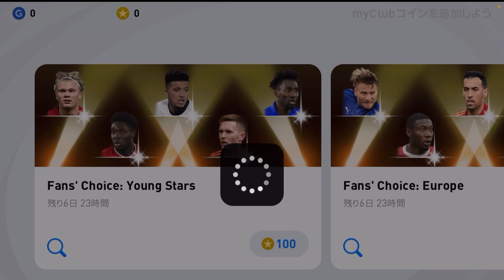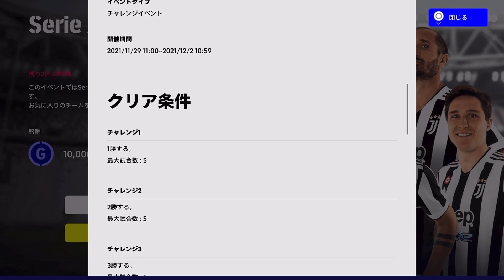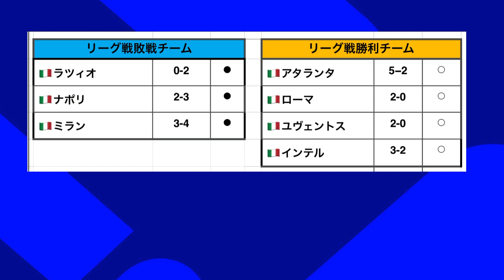【注意】eFootball2022 イベント最新情報 新イベ『Serie A』開催期間に注意!! とうとう復活FP登場&新ログボも!!【ウイイレアプリ2021】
よし、インテル使おっと!!

【目次】
0:00 OP
0:11 新ログボ情報
0:33 投票FP復活
1:16 eFootball新イベ登場
1:56 クラブ選びはどうなる？
2:34 ED